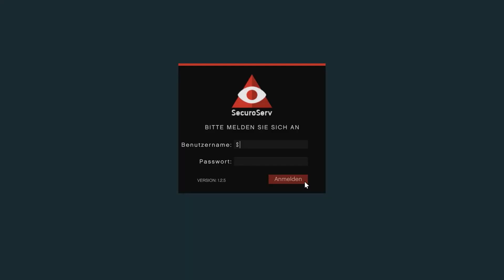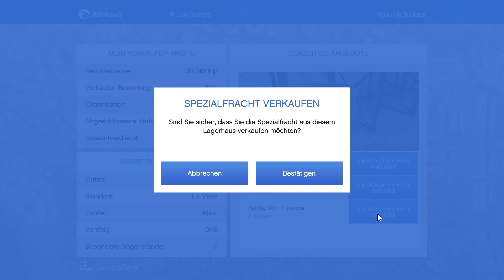GTA V Online - Folge 7 - Wir brauchen mehr! - [Deutsch / German] - Let's Play Together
Willkommen bei der ShadowHawkz Incorparated!

Bis jetzt haben wir Grand Theft Auto V - Online zwar auch zusammen genossen, aber eher so lala. Nun haben wir beschlossen, da nun das neue Update, 1.34 Finance and Felony, am Start ist, das ganze mit euch zu teilen und von Beginn an dabei zu sein.

Wir werden zusammen für die ShadowHawkz Inc arbeiten und uns von klein auf, nach ganz oben kämpfen!

Ich hoffe ihr habt genauso viel Spaß wie wir dabei,

eure ShadowHawkz.

Die Spieler:

PaVen (Salzstange) / Palte
PippoXXL / Pippo

Über die ShadowHawkz:

Wir sind eine Multigaming Gemeinschaft die seit 2006 am Start sind und einfach nur den Spaß am Spiel suchen, den wir hier mit euch teilen wollen!

Spiel: Grand Theft Auto V Online
von: Rockstar Games / Rockstar North

TAGS: grand hteft auto v gta v rockstar games 2k MMO Let's Play Together Lets Play Deutsch german shadowhawkz shz gaming game zocken online multiplayer zusammen